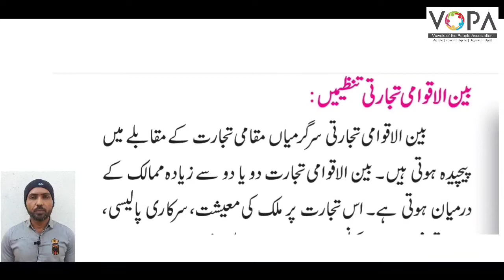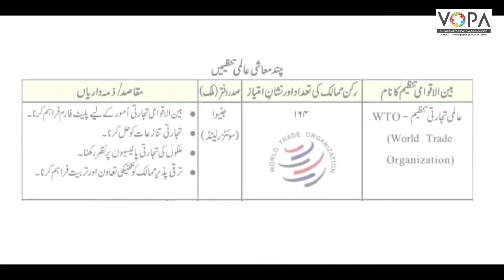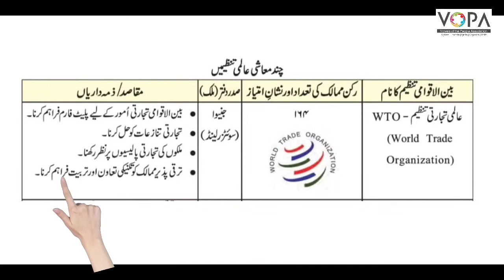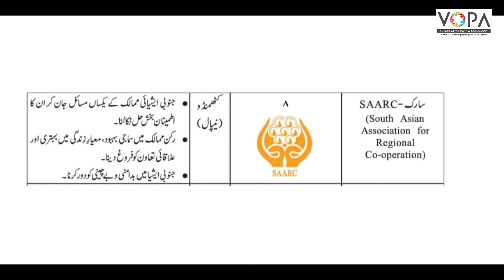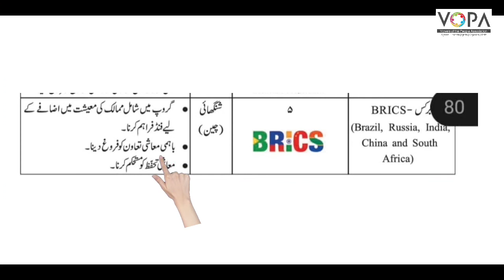9th | Geography | Chap No.9 | تجارت | V5 | VSchool